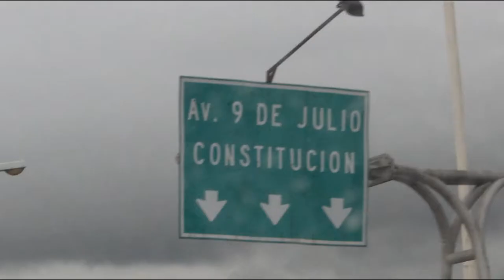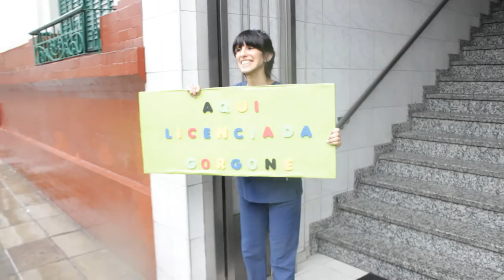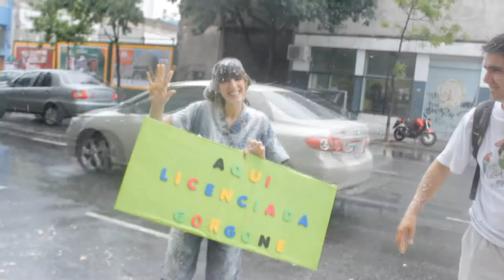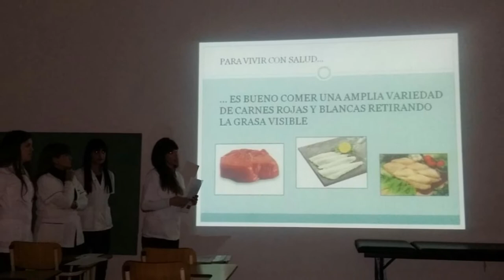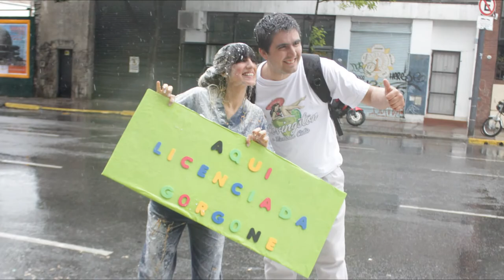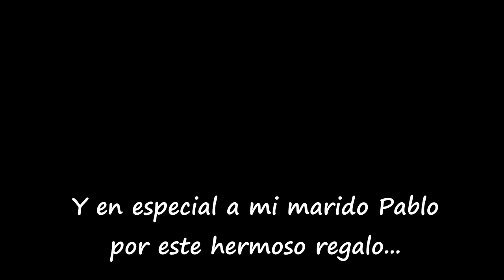Yanina Gorgone - Licenciada 2015